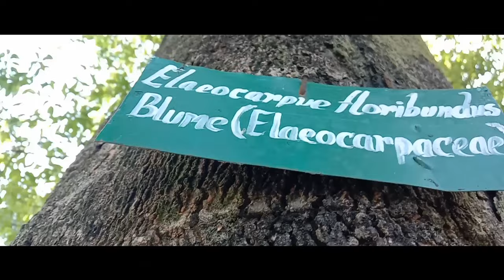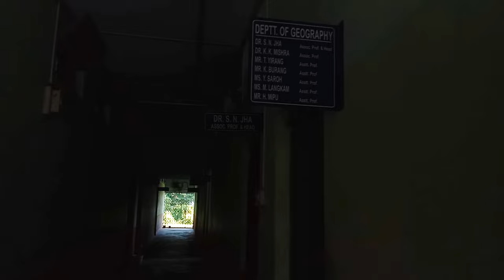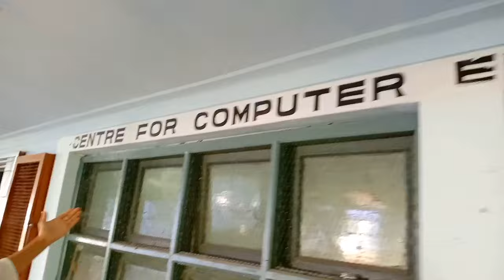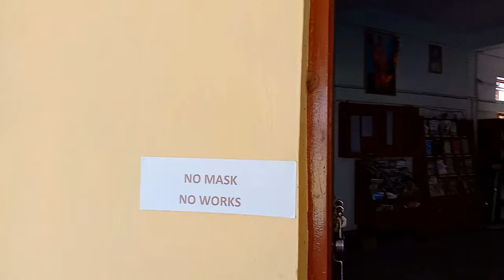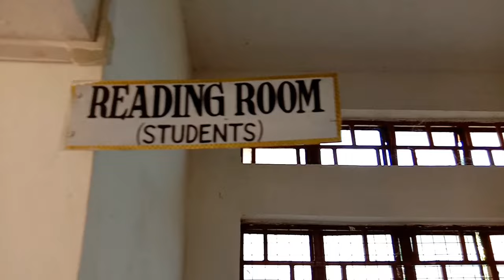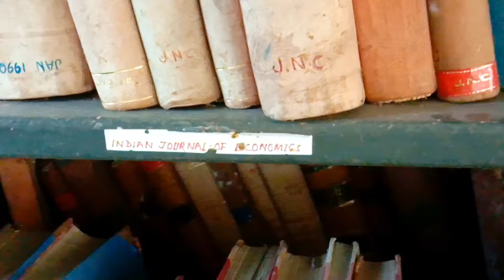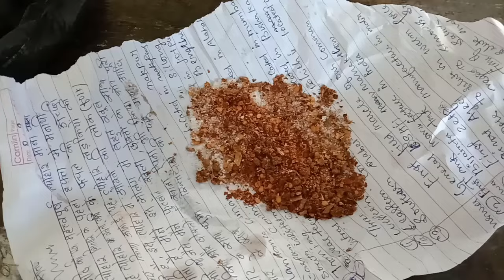my college tour || Jawaharlal Nehru College (pasighat)